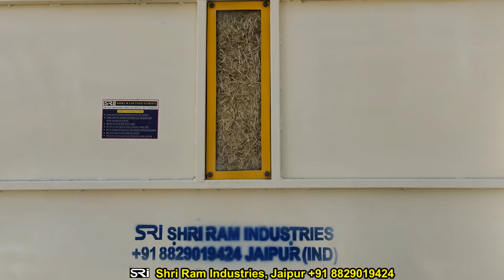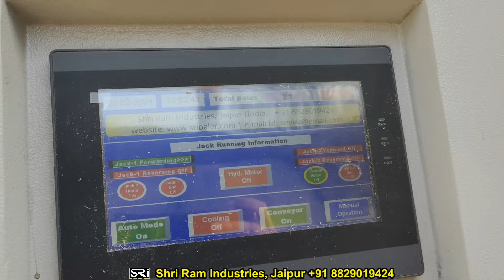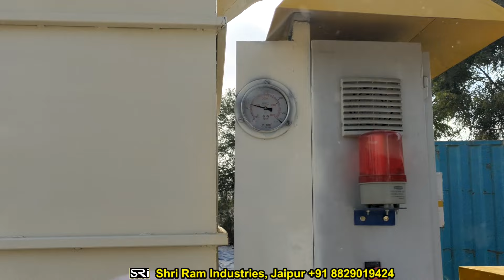Bhoosa Packing Machine In India | Mustard Husk Packing Machine | Straw baler Machine In india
Office Timing⏰ 9:00 am - 6:00 pm
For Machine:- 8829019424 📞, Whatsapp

About Company:-
“Shri Ram Industries” was established in 1999 at Jaipur, Rajasthan, and specializes in the manufacturing of corrugated boxes making plants and all type of hydraulic machinery equipment. Our brand name “Shri Ram Industries” (SRI) command good respect in market due to quality product and prompt service. We are always ready to develop new machines or improve quality of our machines, as and when demanded by customers.

Product List:-

Corrugated Boxes making machines ✔
All Type of Baling Press machines ✔
Paper Plate dona making machines ✔
Shoulder Pads Making Plant ✔